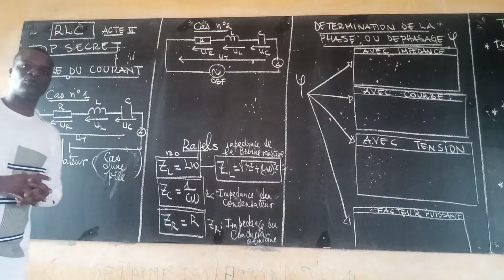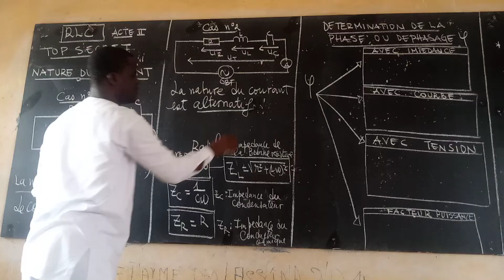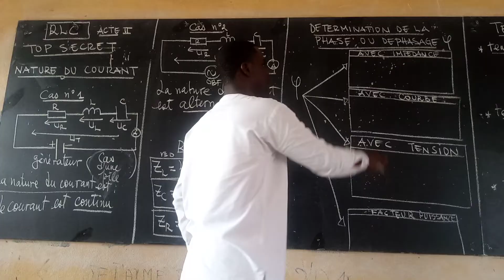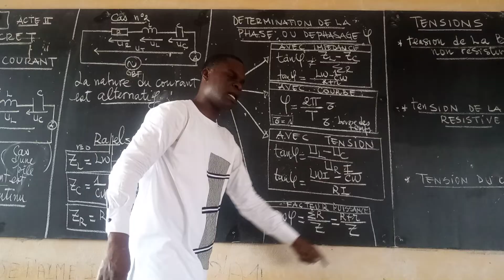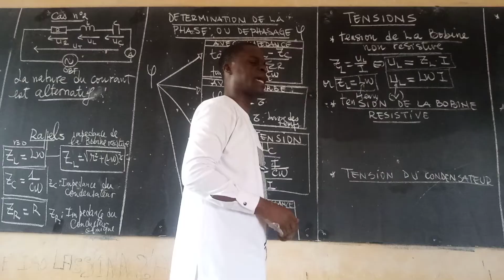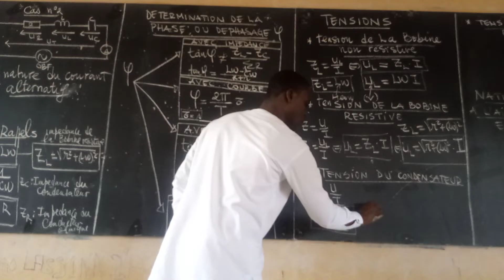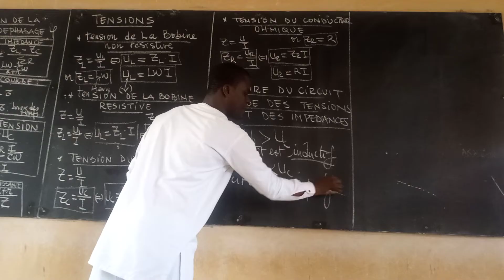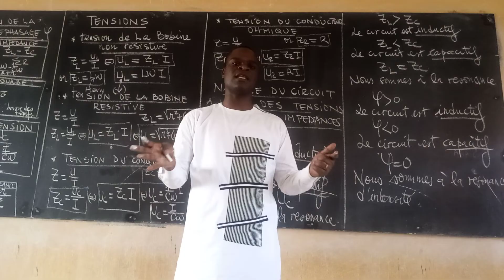Circuit RLC Résumé-Cours-/ Impédance Z ,tension U,phase phi.